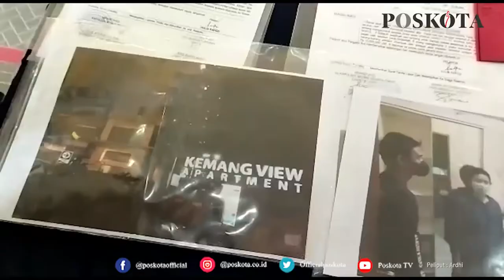PEMBUAT LAPORAN PALSU BEGAL DI BKT DITETAPKAN JADI TERSANGKA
JAKARTA, POSKOTA.CO.ID - Aulia Rafiqi (23) menjadi tersangka laporan palsu terkait dirinya yang mengaku sebagai korban lima pelaku begal di Kanal Banjir Timur (KBT), Kelurahan Pondok Kopi, Kecamatan Duren Sawit, Jakarta Timur.

Laporan palsu itu dibuat Rafiqi pada Rabu (6/10/2021) sore Ke Satreskrim Polres Metro Jakarta Timur.

Diketahui motif Rafiqi membuat laporan palsu jadi korban begal lantaran dia sebenarnya tak mampu membayar wanita Pekerja Seks Komersial (PSK) yang disewanya melalui aplikasi MiChat sebesar Rp500 ribu.

"Saat itu AR (Aulia Rafiqi) melakukan Michat dengan seorang PSK dan mereka janjian di salah satu apartemen di Bekasi, setelah selesai melaksanakan kegiatan tersebut si AR tidak bisa membayar sehingga oleh PSK tersebut, motor dan handphonenya diambil oleh teman kencannya tersebut," kata Wakapolres Metro Jakarta Timur AKBP Ahmad Fanani dalam jumpa pers di Mapolres Metro Jakarta Timur, Senin (11/10/2021).